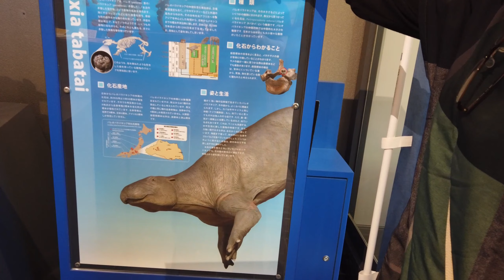埼玉県長瀞町をままさんぽ まま☆とら